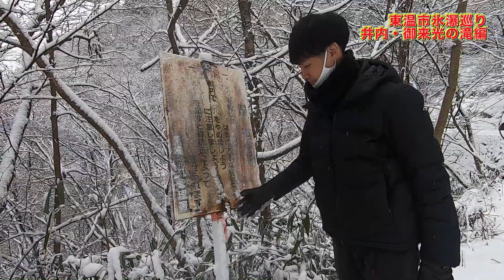【氷瀑ハンター】東温市井内の御来光の滝で氷のアート見てきました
御来光の滝も氷瀑です！

寒波到来で市内の滝では数年ぶりに氷瀑が観測されています。

白猪の滝のほかはどんな氷瀑になっているのか？！
井内地区の 琴の滝（ことのたき） 御来光の滝 (ごらいこうのたき)に広報担当が行ってみました！

かなり奥の方ですが、道路からすぐに氷瀑やつららが見れます触れます。

このシーズンは積雪で危険でした！ですので、動画でお楽しみいただくことをお勧めします！

撮影日 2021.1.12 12時ごろ
撮影場所 東温市井内